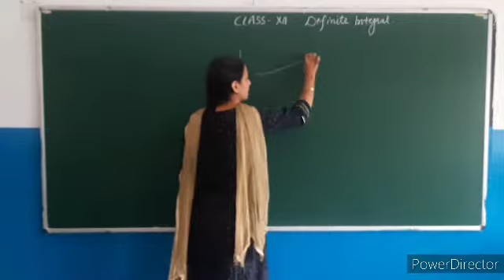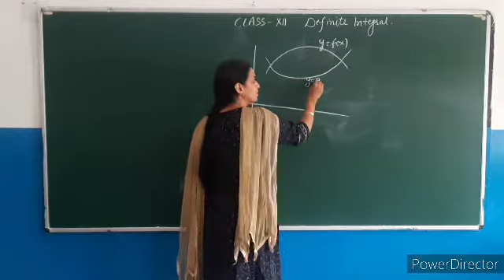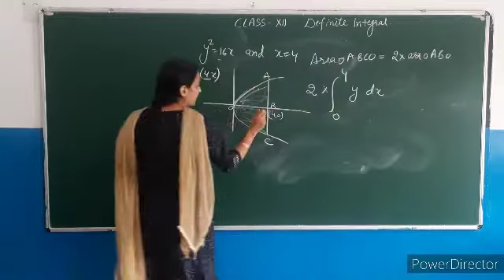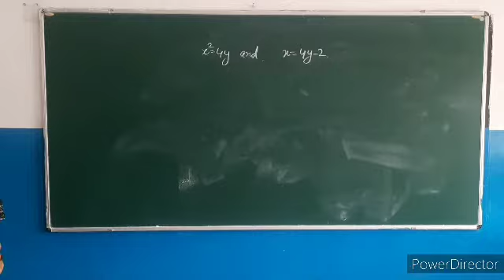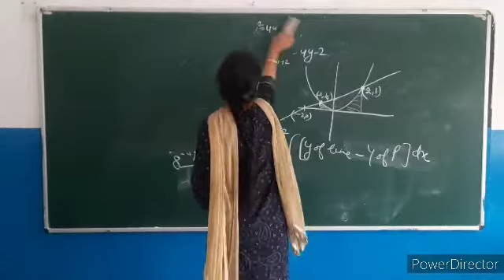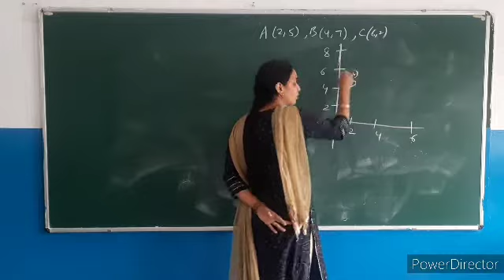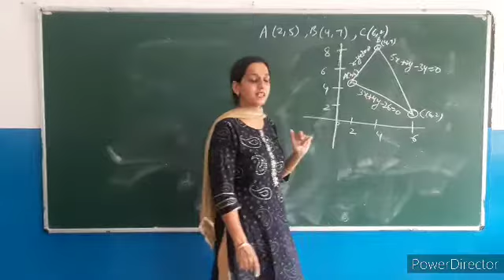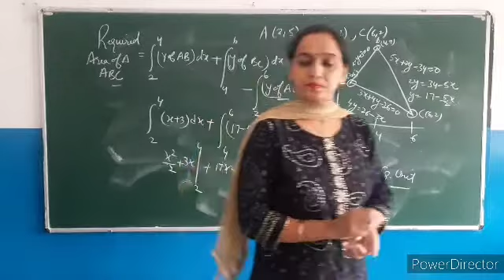Class XII mathematics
Definite integral Lecture-4by Vandana Sharma